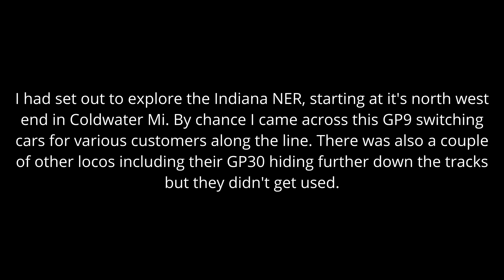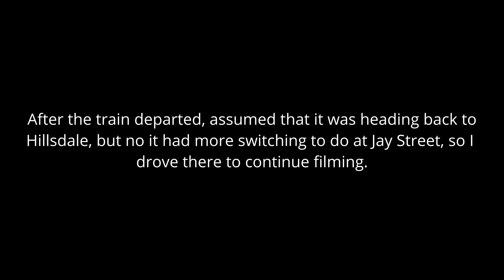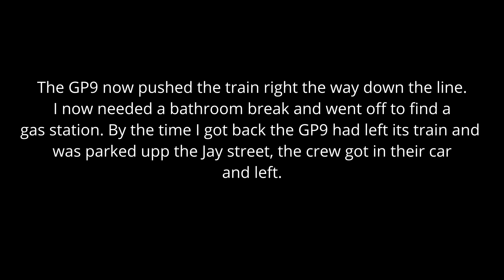A GP9 switching freight cars on the Indiana North Eastern Railroad in Coldwater Michigan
I had decided to spend the day exploring the Indiana North Eastern Railroad. I had spent the night in Elkhart so decided to stop off in Sturgis to  see if the Michigan Southern was doing anything, but their GP16 was parked up doing nothing. So I drove on to Coldwater and came across this GP9. It started switching hopper cars at Panel Processing, I was at the crossing on Butters Avenue. This took over an hour. The train then moved down to Jay street and was switching more hoppers at Sekisui Voltek, once that was complete they parked the train on the mainline and uncoupled the GP9. This they then parked up on the spur beside Industrial Avenue. The crew then got in their car and left. Towards the end of the video it had started snowing so some of it looks a bit blurry, its the snow.

Thanks

Richard